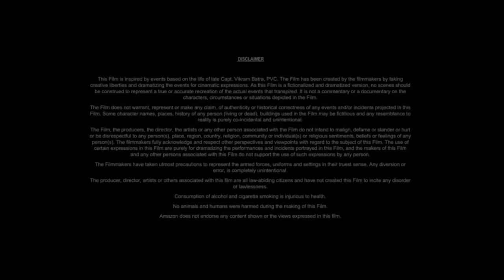Mulan (1998) Movie || Ming-Na Wen, Eddie Murphy, BD Wong, Miguel F, || Review And Facts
Movie Credits
Mulan is a 1998 American animated musical coming-of-age[3] action-adventure film produced by Walt Disney Feature Animation for Walt Disney Pictures. Based on the Chinese legend of Hua Mulan, the film was directed by Barry Cook and Tony Bancroft (in their feature directorial debuts) and produced by Pam Coats, from a screenplay by Rita Hsiao, Chris Sanders, Philip LaZebnik, and the writing team of